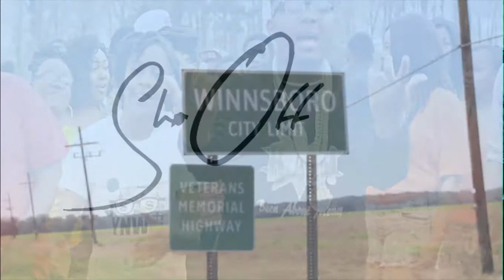CG talks Drama City and The Kurt Vs Lil Money Beef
CG of BAM ENT talks the state of music locally